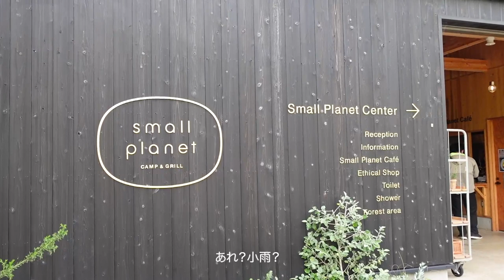【vlog】愛犬と泊まるグランピング in千葉🐶🏕 small planet camp&grill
VLOG 8} 一言で言うと、癒し。そんな一泊二日旅にいってきました！
今回は、千葉県の稲毛海浜公園内にあるsmall planet CAMP&GRILLというグランピング施設に泊まらせてもらいました♡
ここは、『自然環境と人が共存、循環する』をテーマにした首都圏で唯一のサステナブルな概念のコンセプトに掲げている施設で、自然とともに生きていく喜びを改めて感じました。
そして、何よりもドッグフレンドリーでぐうちゃんも楽しんでくれたみたい♡

みんなにも本気でオススメsmall planet CAMP&GRILL

Chapters:
00:00 opening
01:07 glamping tour
04:50 BBQ dinner
08:49 breakfast
10:18 ending

私服クレジット：サロペット spick&span、ニットカーディガン GANNI、ピン potete